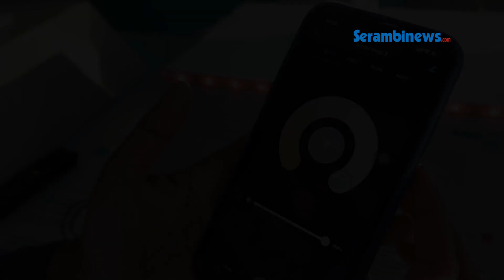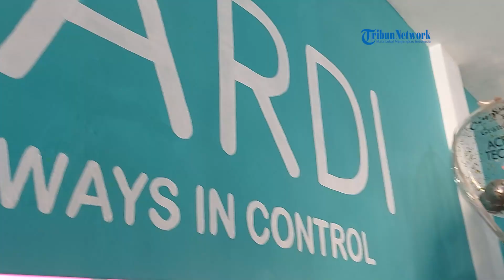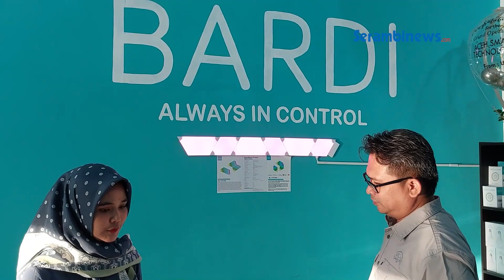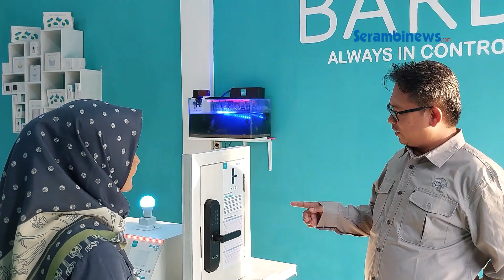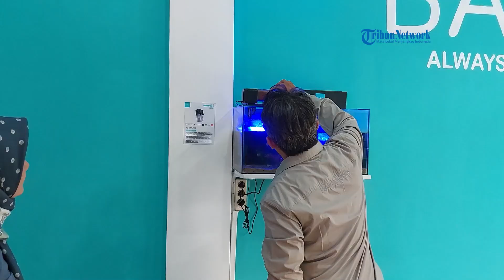Ingin Hidup Lebih Modern? Anda Wajib Kunjungi Bardi Aceh, Banyak Produk Canggih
BANDA ACEH - BARDI adalah perusahaan teknologi asal Indonesia yang bergerak di bidang Smart Home. BARDI didirikan pada Agustus 2019

Bardi telah hadir di Aceh, berlokasi di Jalan Teuku Muhammad Hasan, Batoh Banda Aceh.

Syedara Lon juga bisa melihat produknya di Instagram @bardiaceh_official atau pada nomor 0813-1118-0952. (*)